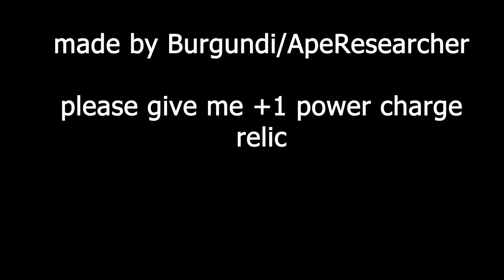Crackling Lance: The Better Arc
Submission for POE Talent Contest
with "talent" in quotation marks.
plz no nerf charge shoes chris :)